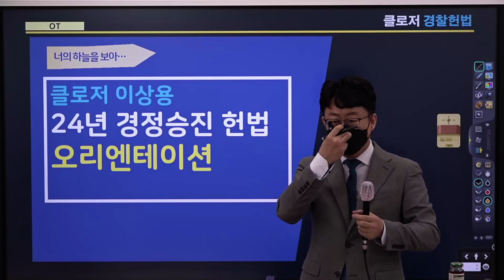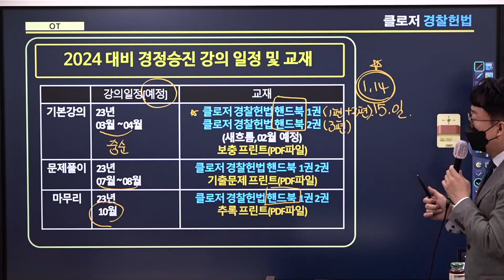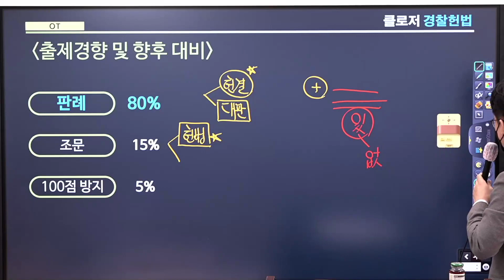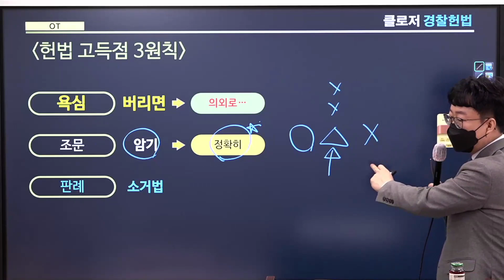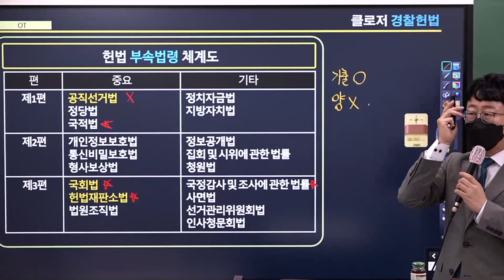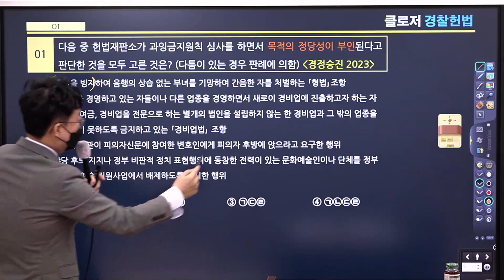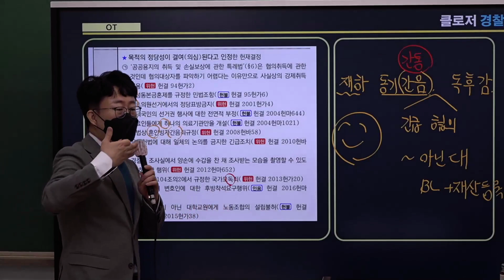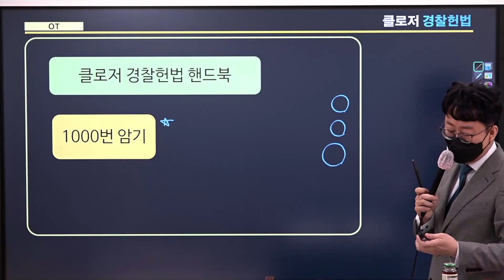[프라임법학원] 2024 이상용 헌법 시험전략 O.T